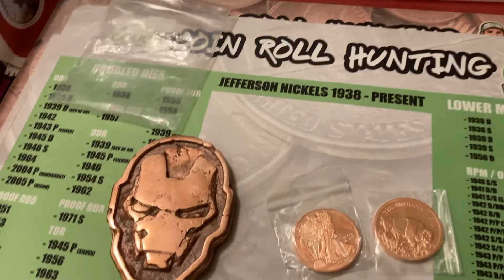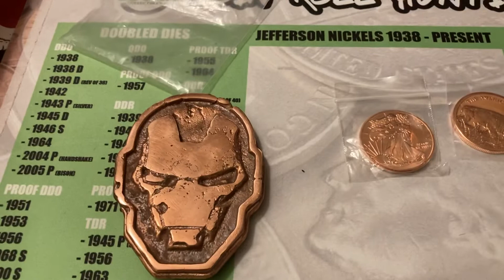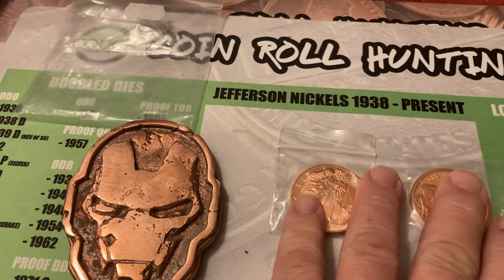Giveaway #9 comment video